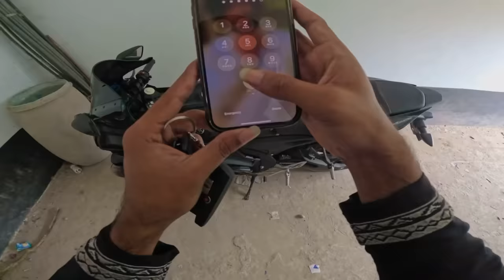4V কিনার কথা বলে R15 V4 কিনে চমকে দিলাম আমার সব টিম মেম্বারদের😱তারপর ওরা যা করল😲@Omor On Fire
Keep Supporting..Stay safe.Ride safe.
love you all..
Allah Hafeez.